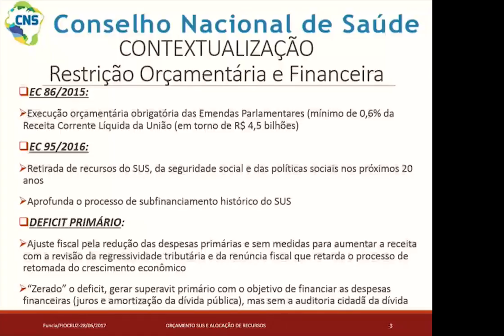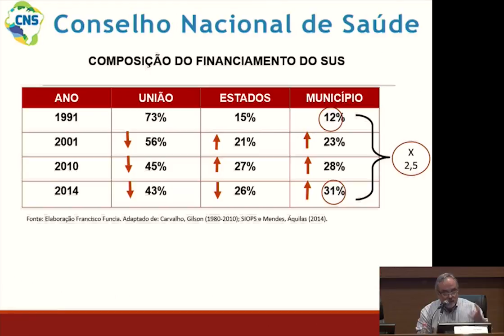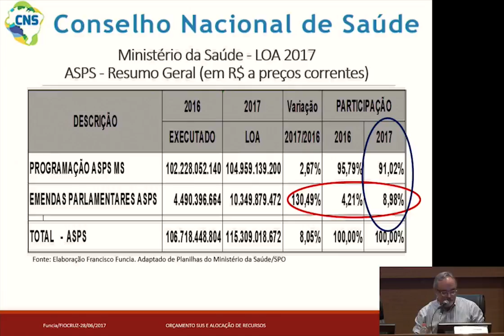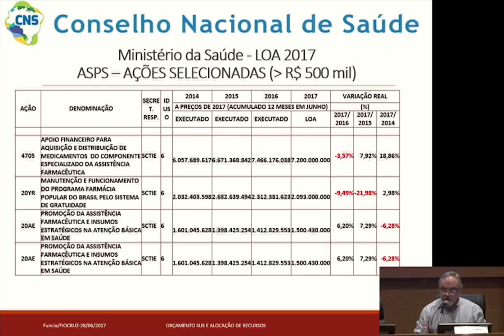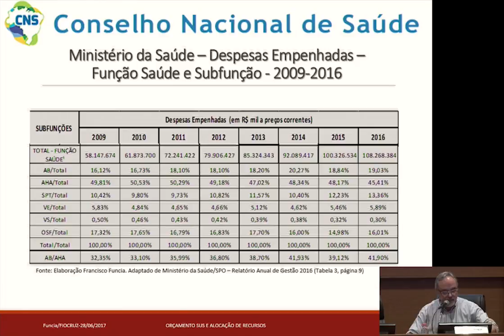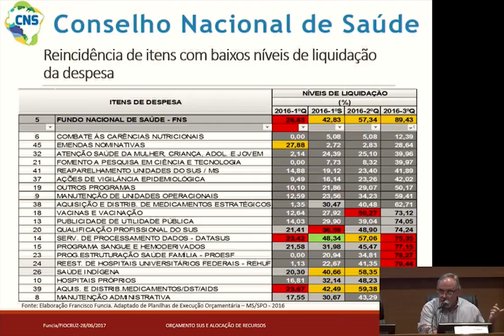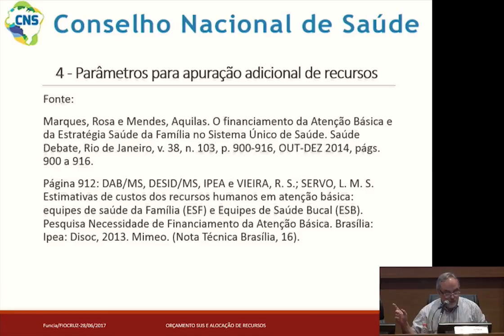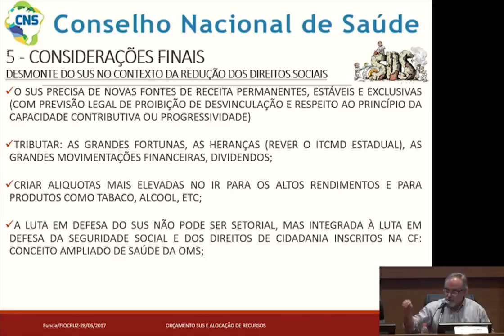Seminário Saúde sem dívida e sem mercado PARTE 05